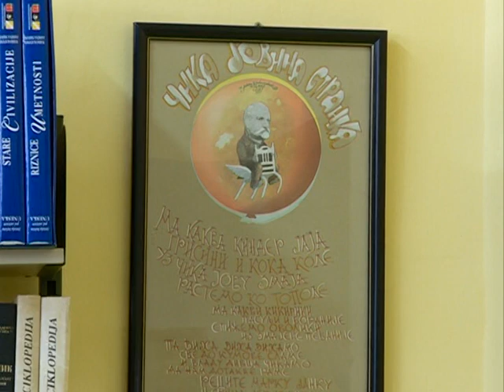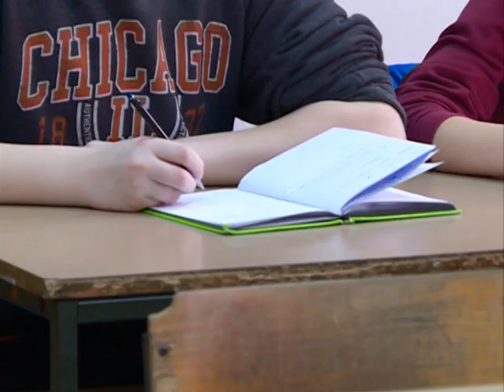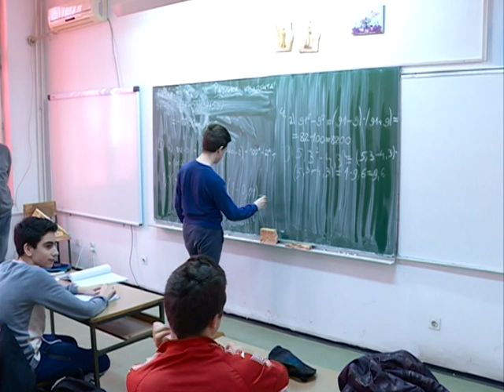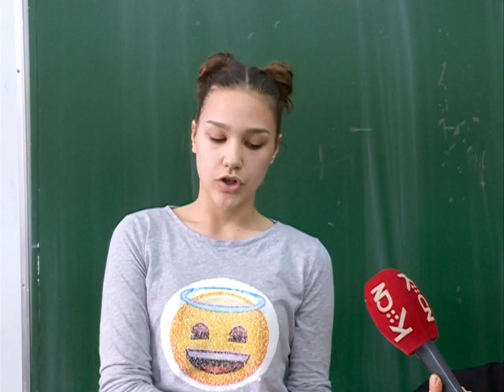DJACKI PARLAMENT SREDNJIH ŠKOLA U OŠ JJ ZMAJ 30.01.2019.